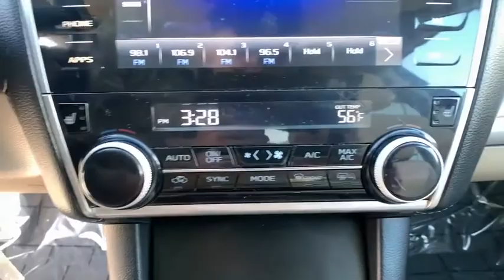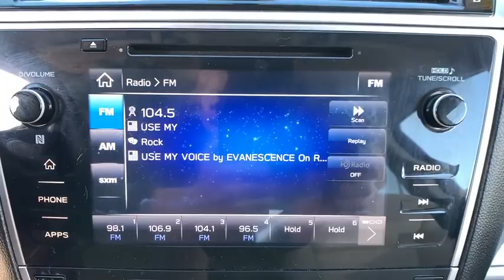2018 Subaru Outback Northern Nevada, Reno, Lake Tahoe, Carson City, Roseville, NV J3329371A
Crimson Red Pearl Used 2018 Subaru Outback available at Lithia Subaru of Reno in Northern Nevada. Servicing the Reno, Lake Tahoe, Carson City, and Roseville, NV area.
2018 Subaru Outback 2.5i Premium - Stock#: J3329371A - VIN#: 4S4BSAFC4J3329371

CARFAX 1-Owner. FUEL EFFICIENT 32 MPG Hwy/25 MPG City! Heated Seats Onboard Communications System CD Player Dual Zone A/C Apple CarPlay Smart Device Integration All Wheel Drive Aluminum Wheels iPod/MP3 Input. READ MORE! KEY FEATURES INCLUDE: All Wheel Drive Heated Driver Seat Back-Up Camera Satellite Radio iPod/MP3 Input CD Player Onboard Communications System Aluminum Wheels Dual Zone A/C Smart Device Integration Apple CarPlay Heated Seats Rear Spoiler MP3 Player Keyless Entry Privacy Glass Child Safety Locks. OPTION PACKAGES: EYESIGHT & BSD & RCTA & POWER REAR GATE & HBA EyeSight System lead vehicle start alert (vehicle in front) lane keep assist on/off switch and lane departure prevention Adaptive Cruise Control Pre-Collision Braking System off switch brake assist following distance warning and throttle management (engine control) Lane Departure Warning & Sway Warning off switch Rear Cross Traffic Alert (RCTA) audible vehicle detection warning Blind Spot Detection (BSD) Power Rear Gate w/Automatic Close & Height Memory High Beam Assist (HBA). Subaru Premium with Crimson Red Pearl exterior and Warm Ivory interior features a 4 Cylinder Engine with 175 HP at 5800 RPM*. PURCHASE WITH CONFIDENCE: CARFAX 1-Owner WHY BUY FROM US: At Lithia Reno Subaru youll get a great vehicle at a great price with the experience and dedication of our team behind you throughout the purchasing process and the duration of your ownership of your Subaru automobile. Our service to you does not end at the sale. Call us anytime with questions. Our entire team at Lithia Reno Subaru is here to help. If youre looking to purchase from a dealership dedicated to its customers come by Lithia Reno Subaru and experience our service for yourself! Price does not include $449 Dealer doc fee taxes and license fees. Price contains all applicable dealer incentives and non-limited factory rebates. You may qualify for additional rebates; see dealer for details.